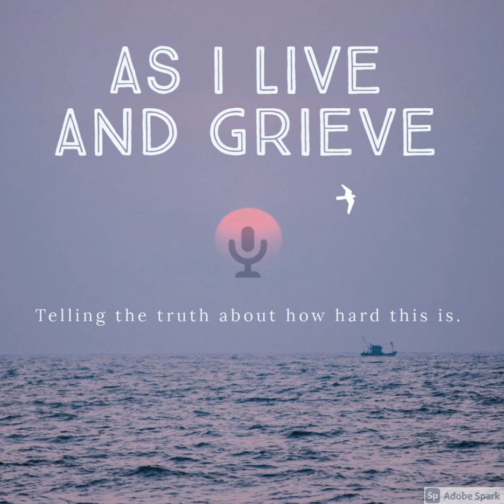Grief from the Buddhist Perspective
Summary:
Deborah Eden Tull, or Eden as she prefers to be called, spent numerous years as a Buddhist monastic. She relates that one of the fundamental teachings of Buddhism is impermanence. We need, therefore, to live our lives to the fullest.

Notes:
Deborah Eden Tull is a Zen meditation and mindfulness teacher, author, activist, and sustainability educator. Her new book Luminous Darkness: An Engaged Buddhist Approach to Embracing the Unknown will be released in September 2022, published by Shambhala Publications.

Facebook:  As I Live and Grieve